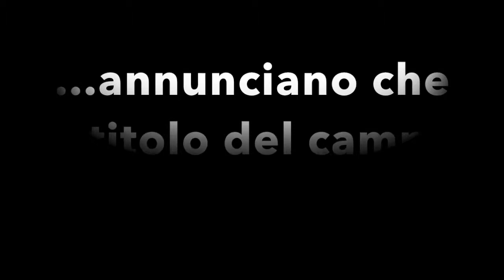Trailer Assisi 2015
L'equipe non si smentisce e torna con un altro capolavoro. Un trailer pieno di emozioni, commovente e senza senso.
Abbiamo messo un video dentro il video, impressionante!